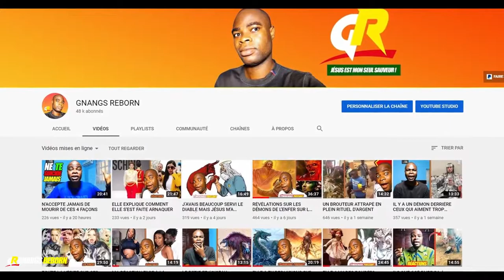SI TU AS UN BON CŒUR FAIS ATTENTION